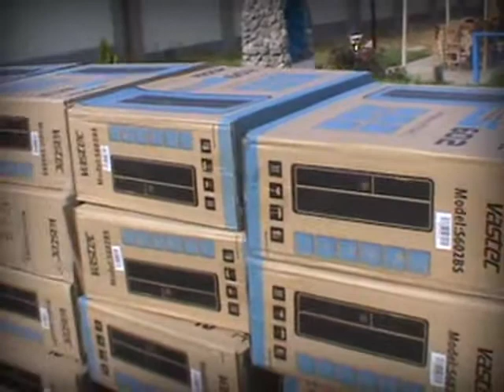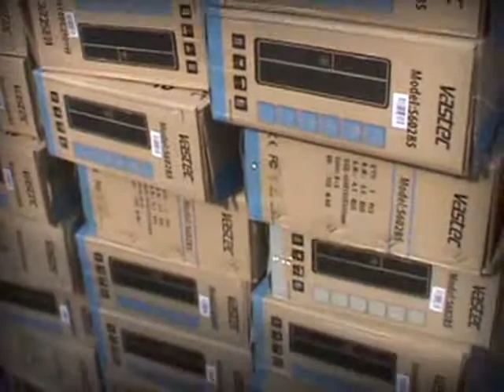MINISTERIO DE EDUCACION ENTREGO MODERNAS COMPUTADORAS A LA I E P NUESTRA SRA DE LA CONCEPCION